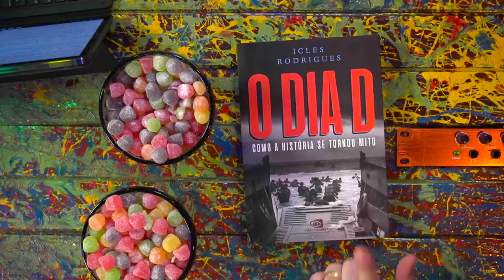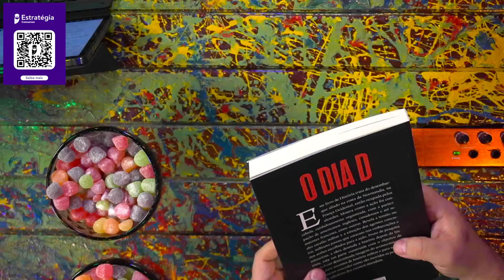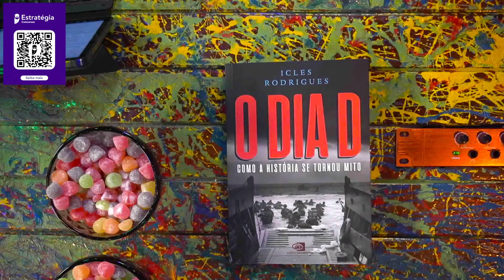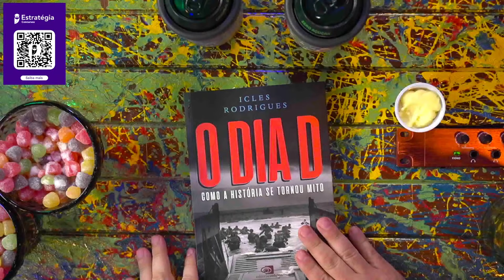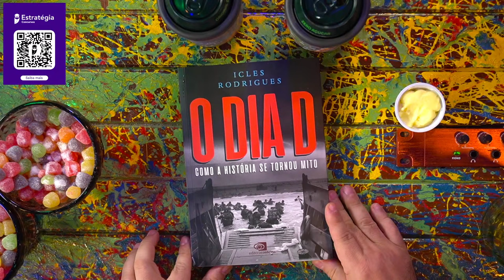DIA D: ICLES RODRIGUES E FILIPE FIGUEIREDO (Xadrez Verbal) - Inteligência Ltda. Podcast #1129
FILIPE FIGUEIREDO e ICLES RODRIGUES são historiadores. Eles vão bater um papo sobre o Dia D na Segunda Guerra Mundial e seus desdobramentos na vitória dos Aliados. Já o Vilela se desdobra pra esconder a barriga.

Capitulos:
00:00:00 - Aguarde
00:07:21 - Inicio
00:19:00 - Começo do Dia D
00:30:00 - Invasões
01:54:00 - Pointe de HOC
01:56:00 - Praia de Gold
02:16:00 - Praia de Juno
02:19:00 - Praia de Sword
02:40:00 - Filmes e Jogos sobre o Dia D
03:40:00 - Perguntas

Baixe o ebook gratuíto de Estratégia Concursos e saiba como conquistar uma das mais de 64 mil vagas em concursos públicos em 2024, salários de até R$ 27 mil e estabilidade para a vida toda.

CAIXA POSTAL
81969 | CEP: 05619970 | São Paulo - SP

- Canal de Stand-up: Rogério Vilela
CAPTAÇÃO, PRODUÇÃO E EDIÇÃO: Fábrica de Quadrinhos
ROTEIRO: Fabio Mantoanelli
REALIZAÇÃO: Fábrica de Quadrinhos